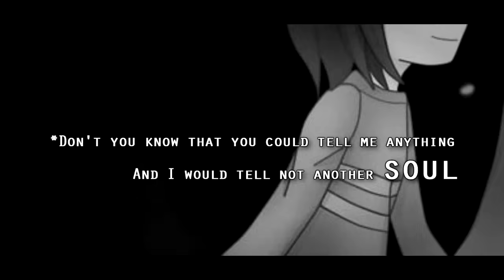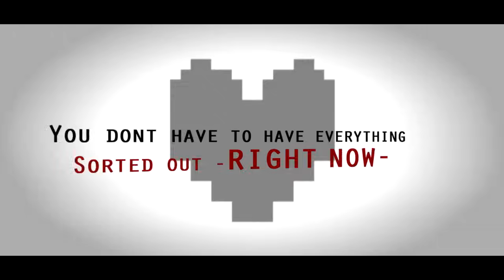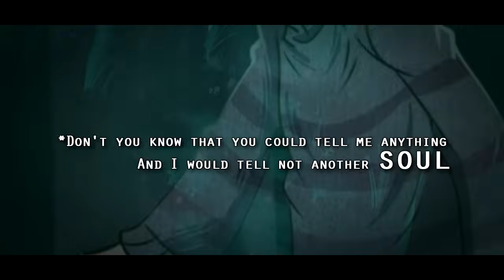It's Raining Somewhere Else [Djsmell x Kathy-chan★] - Undertale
Heyo its a Sans and Frisk song!  Ateotu's lyrics were just too great to not sing this! :D
Also this is actually the first ever duet on my channel! And its featuring the lovely Kathy-chan! She's a real hoot that one ;)

My twitter yo!